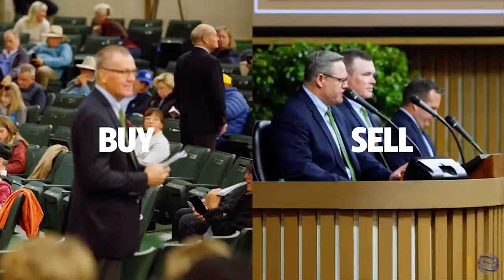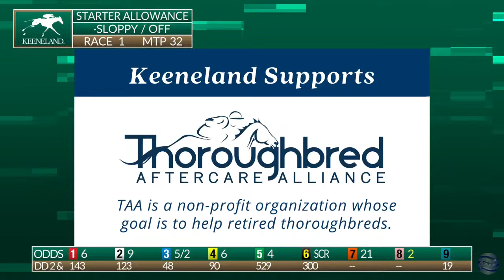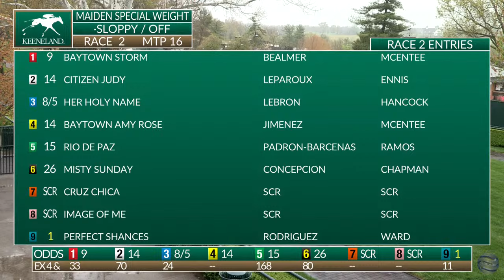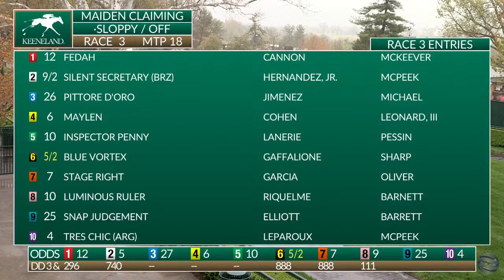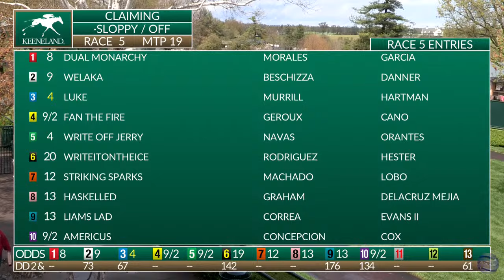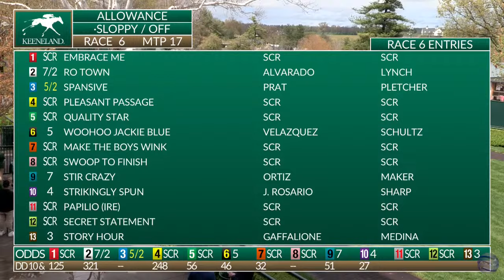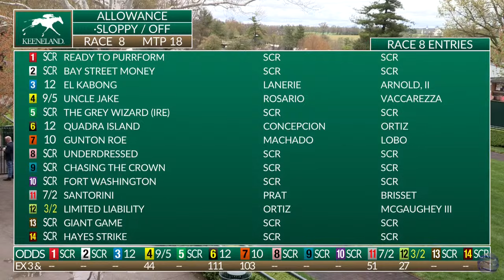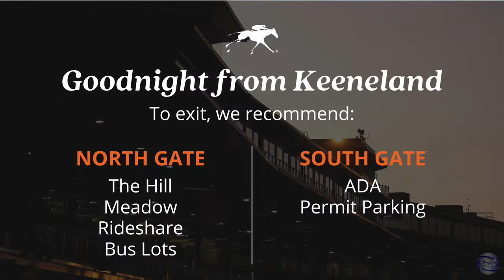Keeneland Live Feed